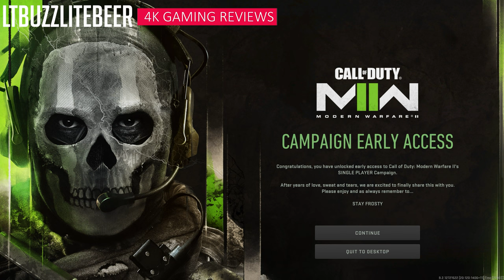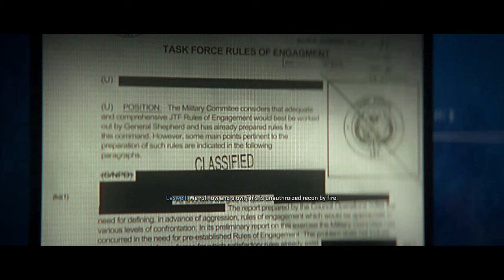CALL OF DUTY: MODERN WARFARE 2 Gameplay Walkthrough - AC130 Go BRRT! [4K 60FPS PC]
Call Of Duty: Modern Warfare II is here. Let's Go!

0:00 - 0:44 - Intro
0:45 - 18:53 - Cartel Protection
18:54 - 29:57 - Close Air
29:58 - 38:10 - Hardpoint
38:11 - 1:38:13 - Recon By Fire

Call Of Duty Modern Warfare 2 Walkthrough Part 2 and until the last part will include the full Call Of Duty Modern Warfare 2 Gameplay on PC in Full Ultra Settings. This Call Of Duty Modern Warfare 2 Gameplay is recorded in 4K 60FPS on PC and will include the full game, all endings and all boss fights.

Call of Duty: Modern Warfare II is the sequel to 2019’s blockbuster Modern Warfare. Featuring the return of the iconic, team leader Captain John Price, the fearless John "Soap" MacTavish, the seasoned Sergeant Kyle "Gaz” Garrick, and the lone wolf himself, fan favorite Simon “Ghost” Riley, witness what makes Task Force 141 (TF141) the legendary squad it is today.
Leverage new weapons, vehicles, and cutting-edge equipment to take on enemies. Gear up and take the fight offshore to siege enemies underwater, breach a highly fortified enemy base, infil along the canals and liberate much-needed allies at a black site hidden within the mountains.
Infinity Ward presents heart-pounding next-gen, state-of-the-art gameplay. Fight alongside friends in a truly immersive experience with stunningly realistic sound, lighting, and graphics that produce the most advanced Call of Duty in history.
Modern Warfare® II features a suite of gameplay and graphical innovations that elevate the franchise to new heights, including:
A rebuilt, advanced AI system
Enhanced rendering and photogrammetry technology
A new Gunsmith system allowing for more customization than ever.
Trail blazing innovations to set the foundation for next-generation gameplay.
Stay Frosty.

My PC Specs:
►Acer Predator XB273K 27" UHD (3840 x 2160) IPS NVIDIA G-SYNC Monitor with VESA